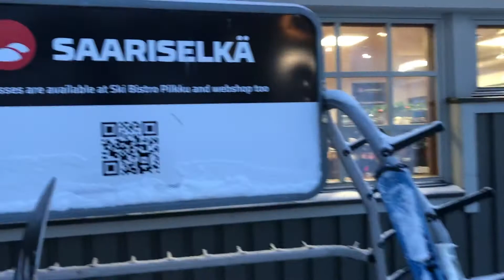Saariselkä, Finland -21. joulukuuta 2020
Saariselkä, Finland -شمال فنلاند